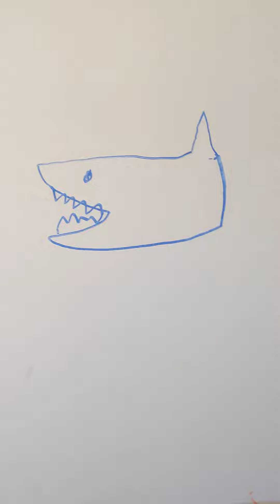[Ep 3] | Sharky Does Stuff | Sharky Draws a Masterpiece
In the comments say what sharky does next